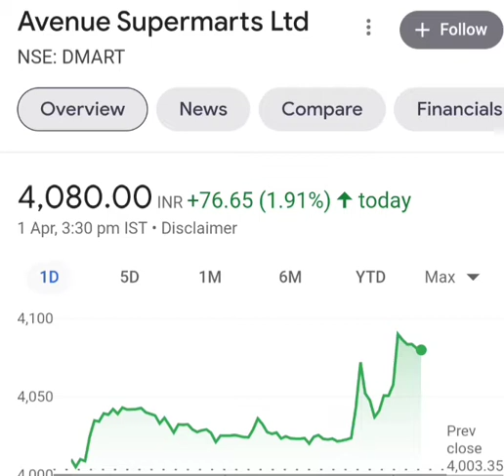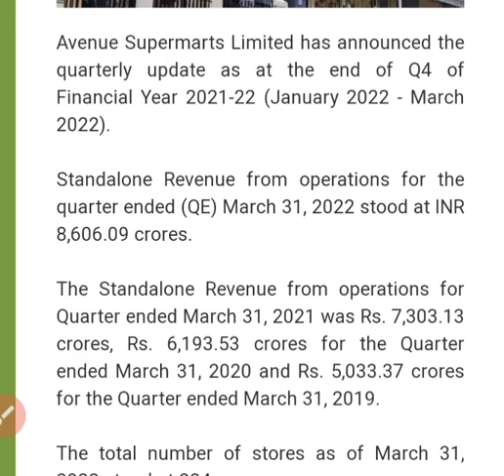Avenue supermarts Ltd latest news, Avenue supermarts Ltd news